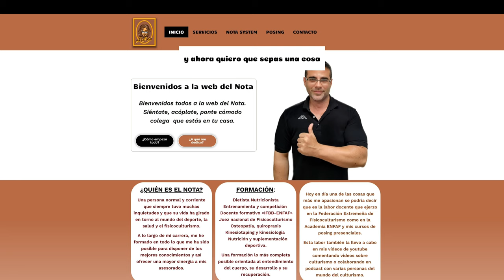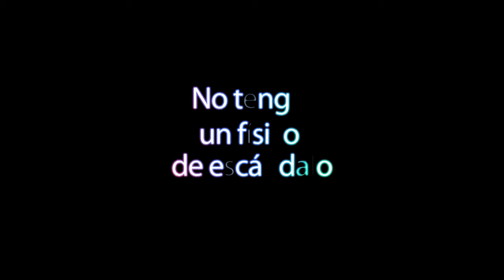Rafael Brandao dice que se a MERENDAR a TODOS 💪 en el ARNOLD Classic de Brasil a Tonio y Goodvito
Pasamos la lista de competidores de categoría OPEN de culturismo en el Arnold Classic Brasil 2024 donde Rafael Brandao parte como favorito y estarán Goodvito y Tonio Burton como pretendientes al título mostrando diferentes armas para brindarnos un gran ESPECTÁCULO !

⏯️ Aquí tienes la lista de reproducción en el que se habla de sustancias y suplementación deportiva.

❗ Aquí te lo explico más rápido que en la wikipedia, en tu canal favorito de culturismo y fitness, comentando al detalle sustancias como suplementación deportiva, alimentación, nutrición. Todo lo relacionado con el culturismo y fitness, donde también podrás disfrutar de varios podcasts, entrevistas, charlas, unboxing, reviews, reseñas, consejos sobre tiendas online, productos de afiliados, páginas web del mundillo, cursos de formación interesantes, body balance, bodypump, les mills, culturismo natural, Big Fit, Crossfit, Fuerza, Resistencia, hormonas,

Comento campeonatos como el Mr Olympia, Arnold Classic y hago Retransmisión de campeonatos de: IFBB, NPC, WNBF, PCA, WABBA, NABBA, AEF

¿Quién ha ganado más Arnold Classic?
¿Quién Compite en el Arnold Classic?

También estoy interesado en:
Márketing digital
Marketplace
Dropshipping,
Emprendimiento
Comercio electrónico
Publicidad web
Aumentar beneficios
Agencia Seo Marketing Digital
Redes: Facebook, Instagram, Tik tok
Publicidad
Marketing Online
Wordpress
E-comerce
Acciones
Productos digitales
Empresa
Éxito